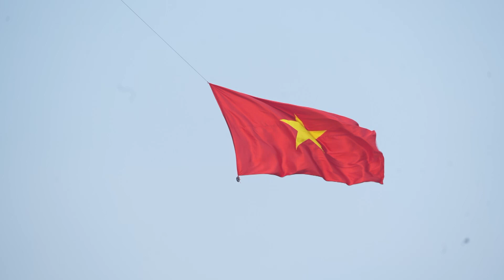LỄ KHÁNH THÀNH TRUNG TÂM ĐỔI MỚI SÁNG TẠO QUỐC GIA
Sau gần ba năm xây dựng, kể từ thời điểm khởi công (09/01/2021), cơ sở Trung tâm Đổi mới sáng tạo Quốc gia tại Khu Công nghệ cao Hòa Lạc - NIC đã chính thức hoàn thiện và đi vào hoạt động, từng bước khẳng định vai trò dẫn dắt, thúc đẩy đổi mới sáng tạo quốc gia với việc triển khai hiệu quả các nhiệm vụ trọng tâm.

Sun Bright rất hân hạnh được đồng hành cùng Bộ Kế hoạch và Đầu tư thực hiện Lễ Khánh thành Trung tâm Đổi mới sáng tạo Quốc gia - sự kiện đặc biệt, đánh dấu bước phát triển quan trọng của Trung tâm trong việc hoàn thiện cơ sở hạ tầng, mở ra thời khắc mới, chặng đường mới của NIC.

Để tạo nên điểm nhấn đặc biệt cho Lễ Khánh thành, ekip chúng tôi đã sử dụng công nghệ Drone - thiết bị bay thông minh không người lái mang theo lá cờ đỏ sao vàng chứa đầy niềm tự hào và kiêu hãnh của Tổ quốc, thể hiện sự quyết tâm cao, nỗ lực lớn của Đảng và Nhà nước, khẳng định sự bền bỉ, tinh thần sáng tạo, đột phá trong lĩnh vực Khoa học - công nghệ của Việt Nam trên trường Quốc tế.

Hãy cùng chúng tôi nhìn lại khoảnh khắc, hình ảnh ấn tượng trong sự kiện lần này.

CÔNG TY CỔ PHẦN SÁNG TẠO NGHỆ THUẬT VÀ SỰ KIỆN SUN BRIGHT